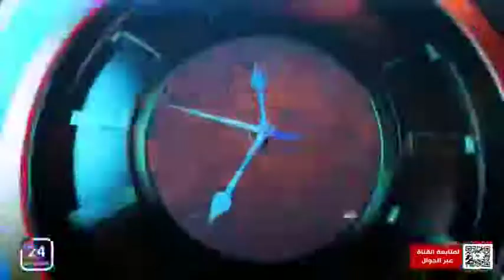✨ برنامج مع الحدث ..🎙تقديم : عاصم فضل ,, مستقبل المبادرة الأممية في ظل تزايد الإحتجاجات الشعبية .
✨ برنامج مع الحدث
🎙تقديم : عاصم فضل
مستقبل المبادرة الأممية في ظل تزايد الإحتجاجات الشعبية .
👈ضيف حلقة اليوم :
د . عثمان حمد النيل
 محلل سياسي
أ . محمد الأمين أبو زيد
صحفي و محلل سياسي